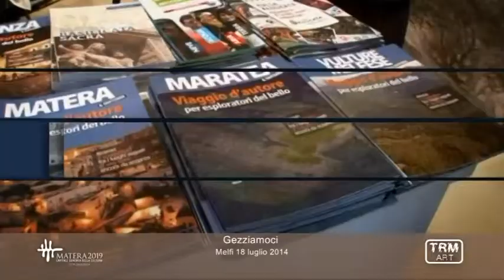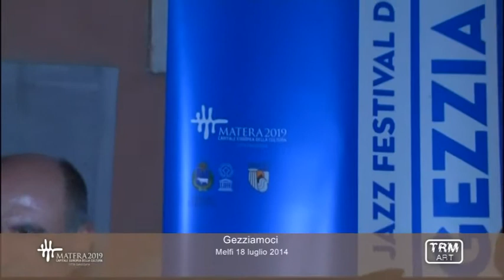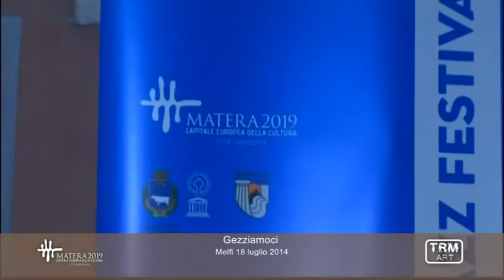Gezziamoci - Melfi, 18 luglio 2014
Canale culturale del network televisivo TRM, con una programmazione interamente dedicata a Matera2019.